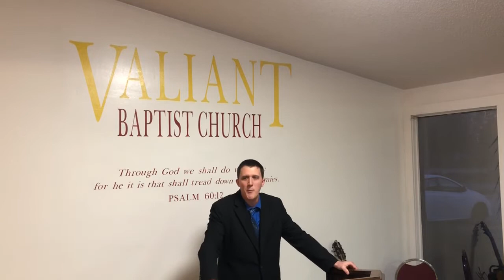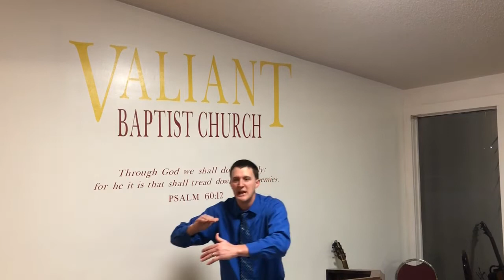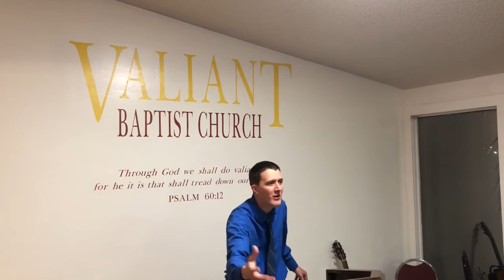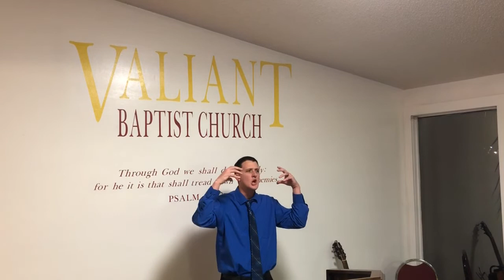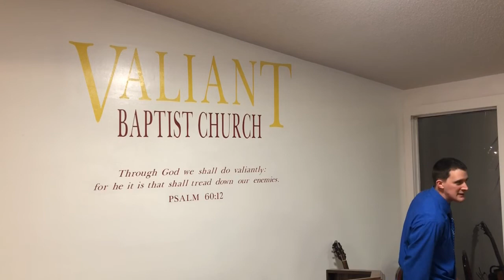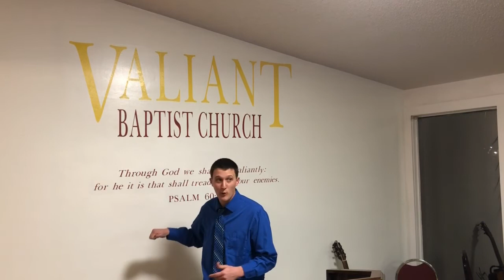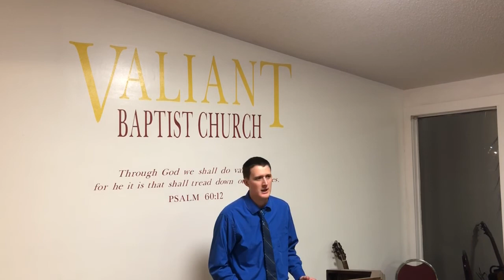Worshipping the Creature | Animals, Abortion, Disney, Brainwashed, Eating Meat, Dominion over Animal